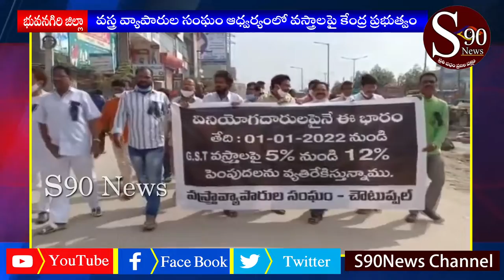||YADADHRI ||Choutuppal mandal GST pai 5%nundi12% pempudhalanu vyathirekisthuna vasthravyaparulu